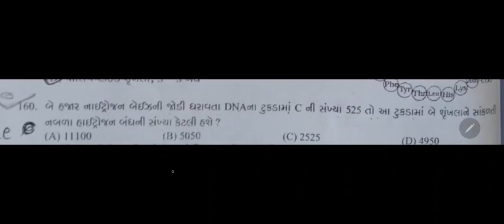STD 12|| TWISTED MCQ 17 || CH 06|| IMP MCQ FOR NEET AND GUJCET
12 BIOLOGY IN GUJARATI
CH 06 આનુવંશિકતા નો આણ્વીય આધાર